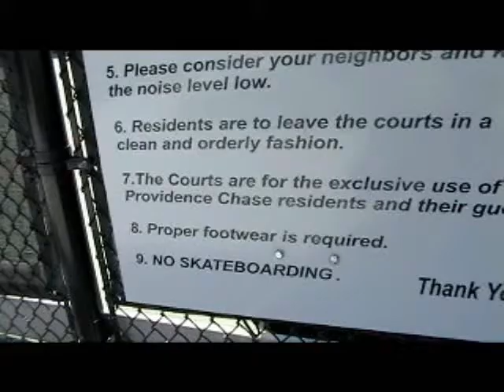The Adventures Of Hacky Sack And Humans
Belle and Sebastian: For the price of a cup of tea.

The Bluetones: Surrendered

to: griffy